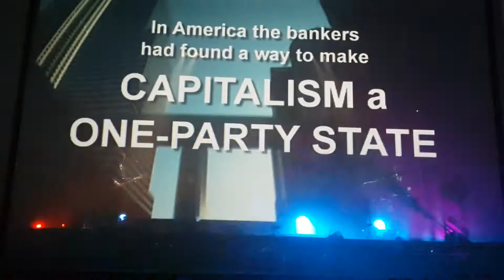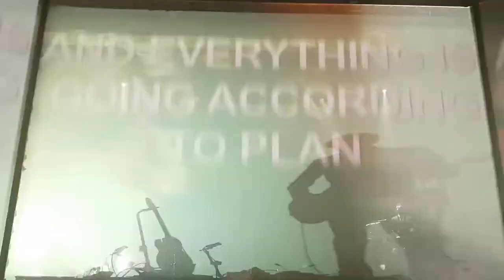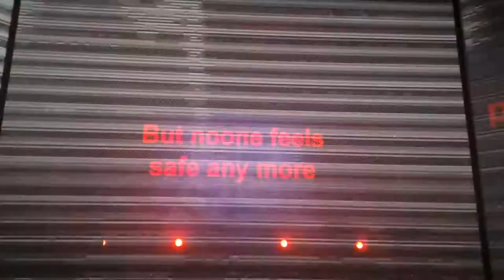Massive Attack vs Adam Curtis -7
Mif Mayfield Station Manchester